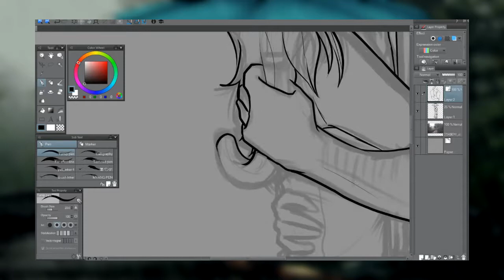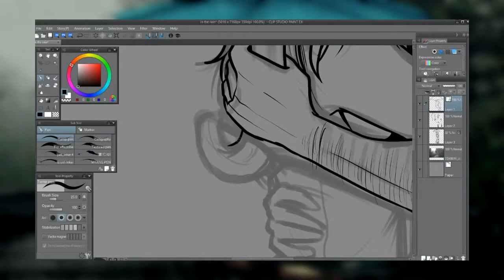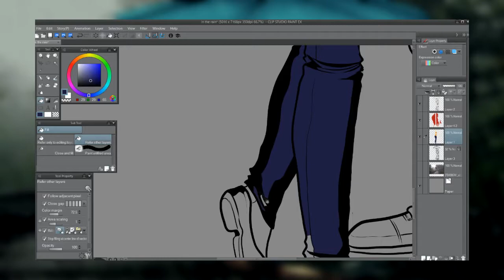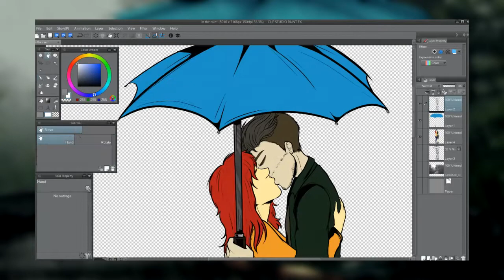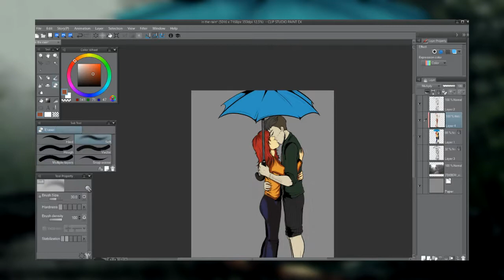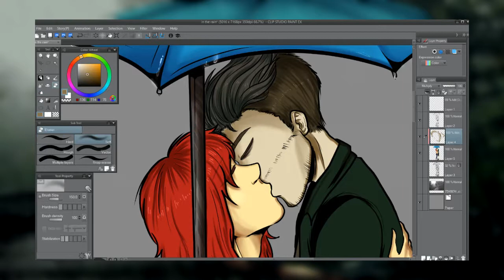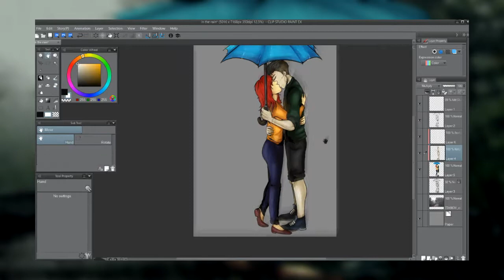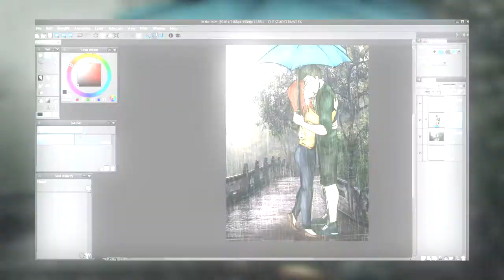in the rain (speed draw)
Just wanted to try out my new drawing tablet, nothing special but oh well, having a SmudgeGuard is awesome

plus nerdy said it is Alycia's birthday today so i was like why not, it kinda suits :3

Time used:
about 2 hours (with a lot of frustration thanks to my laptop freezing and crashing for 6 times)

Tablet and Software(s) used:
x XP-Pen Deco 02 (rip wacom intuos pro's pen)
x Xsplit Broadcaster